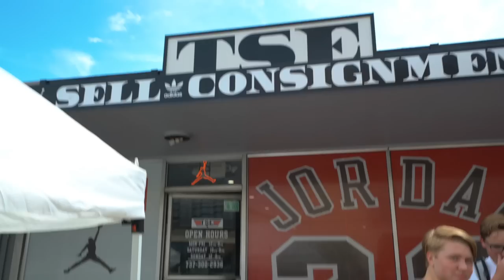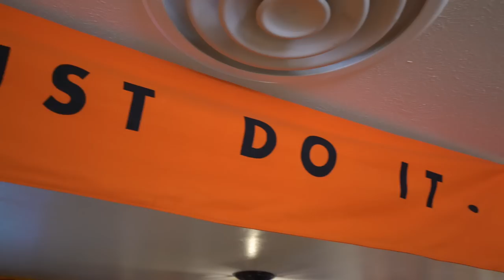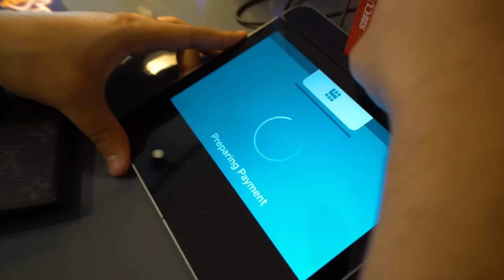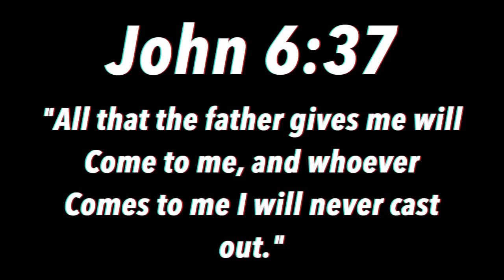I BOUGHT EVERY FAKE YEEZY FROM CHINA!!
Buying Replica Yeezy 450s from counterfeit china sellers haul! Legit Vlogs yeezy 350 boost fakes from china!